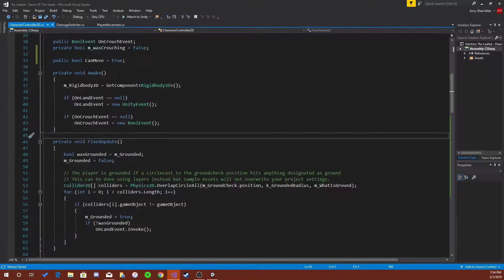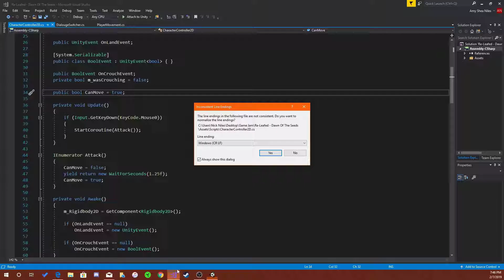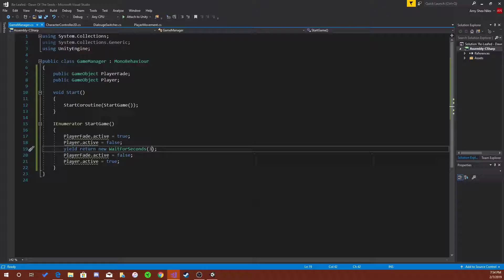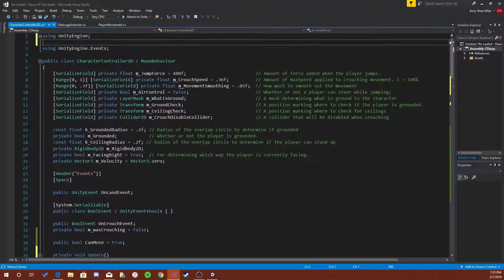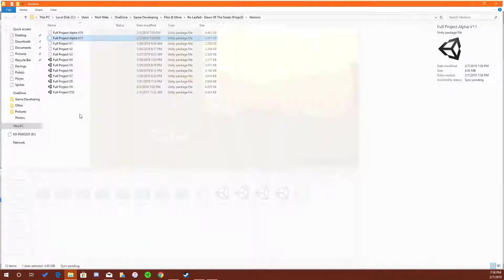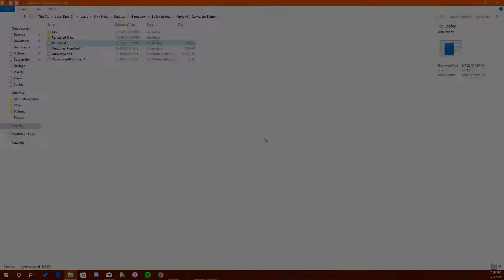I Made A Game + Game Jam | My New Game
So I made a game now, and I'm going to consistently work on it with updates. I'm excited to start